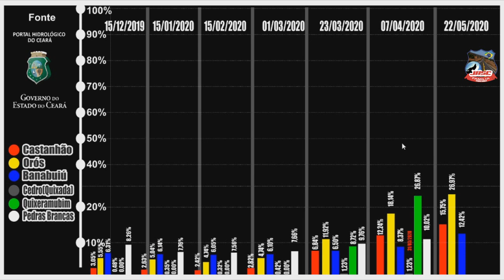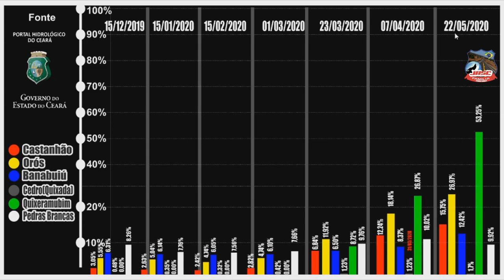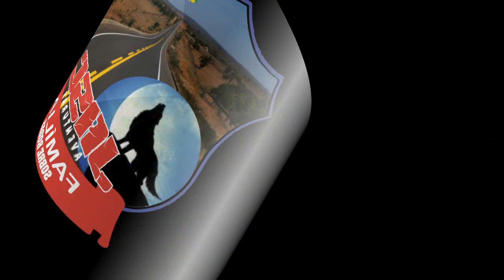#030527 ESTATÍSTICA DOS AÇUDES 22/05/2020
Quando Entrar Fale o Seu Nome e de Onde você é.
Ex.: Bom dia!!!  Sou José de Banabuiú-CE
Para que possamos te um Salve...

Segue
F A C E B O O K